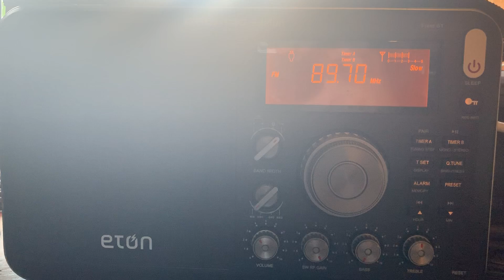FM DX: 89.7 WOSU Columbus, Ohio - legal ID, June 27, 2021 in NW Arkansas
My recording of 89.7 WOSU Columbus, Ohio - legal ID, June 27, 2021 at 10:59 AM CDT received in NW Arkansas at 671 miles E-Skip distance.